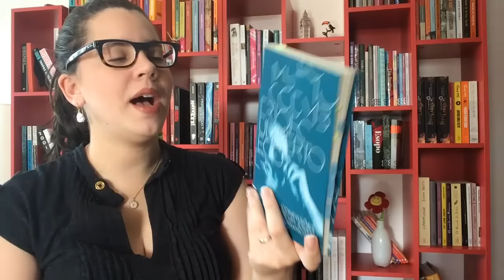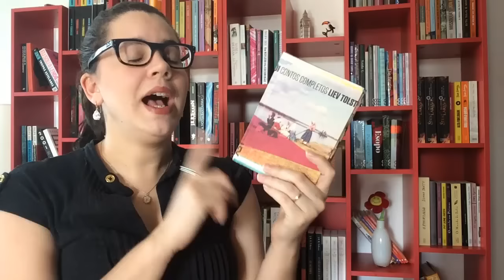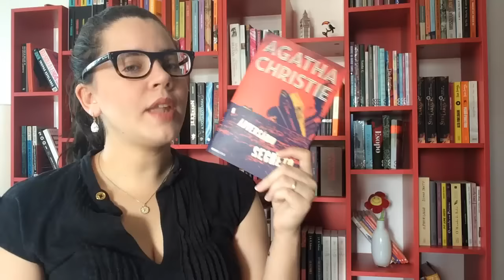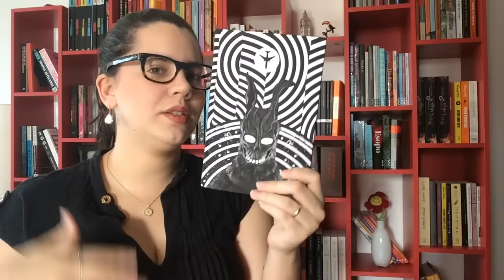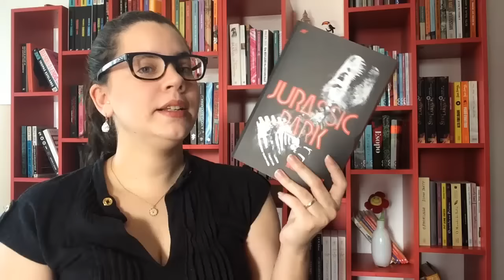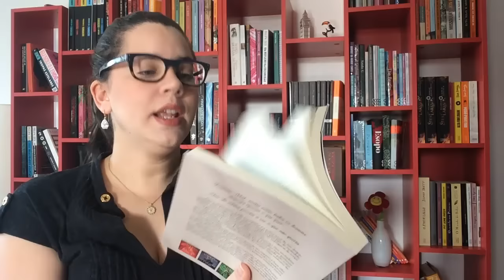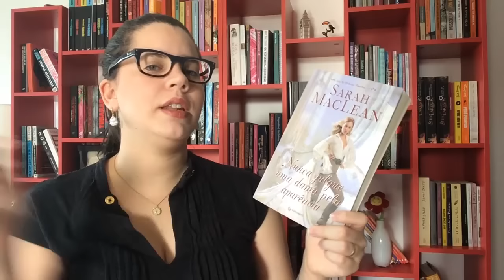METAS LITERÁRIAS PARA JUNHO/2016 | BOOK ADDICT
Livros que pretendo ler este mês, ou tentar. =)

Onde me encontrar:
→ Endereço:
Eduarda Menezes
CAIXA POSTAL - 8137
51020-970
Recife - PE